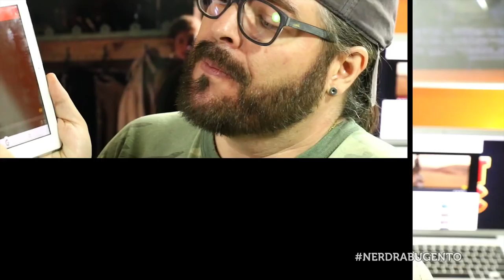Star Wars: O Despertar da Força - Reação - NERD RABUGENTO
Reação: Star Wars: O Despertar da Força.

Aqui está o vídeo de reação do Nerd Rabugento para Star Wars: O Despertar da Força!

Vou ser honesto: eu tava meio de saco cheio com a fanboyzada fazendo auê pelo trailer que não chegava, mas vou confessar que eu gostei.

Neste vídeo tem: reação, reação trailer, reação star wars, reação trailer star wars, reação despertar da força, trailer star wars, novo trailer star wars, reação nerd rabugento, reação nerd, nerd star wars, filme, trailer e muito mais.

Não tem cartão internacional e que ser patrão do Nerd Rabugento?

Meus patrôes:

 Pedro Junior
 Leonardo dos Santos
 Ricardo Silvério
 Fernando Moreira
 Silvio Luis de Almeida
 Alex Zava
 Lincoln Sette
 Leonardo Jacobsem
 Leandro Andruszezin
 Rafael Aureliano
 Ana Carolina Spinardi
 Ezequiel Polastrelli
 Caio César
 Dyego Silva
 José Vanz
 Gustavo Vellame